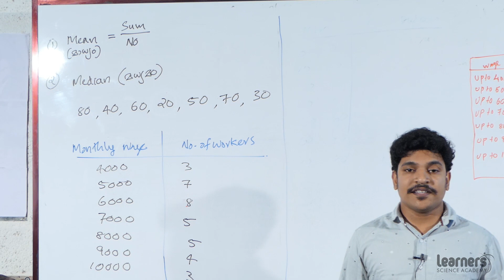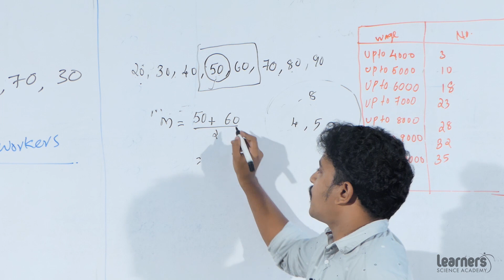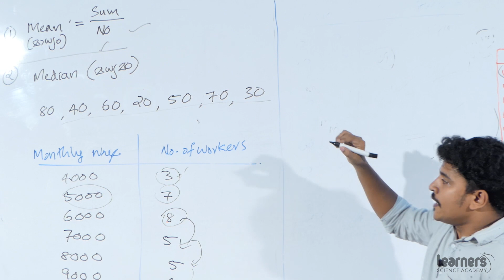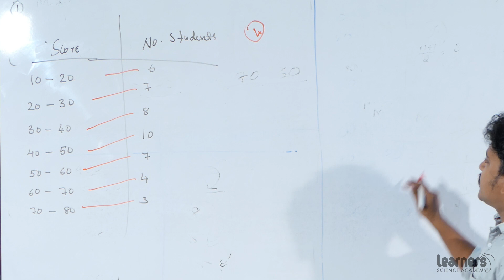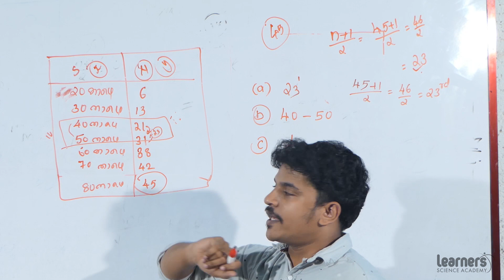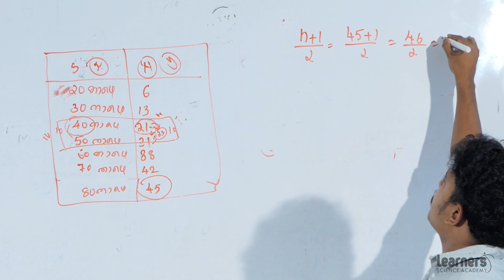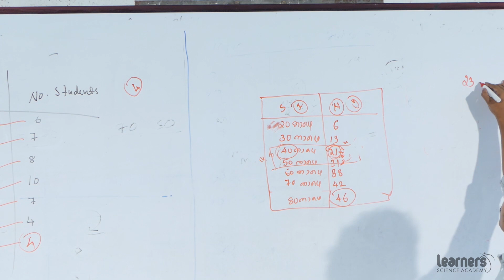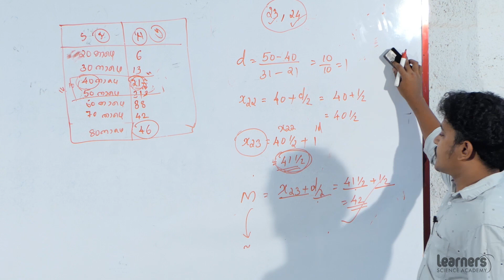SSLC MATHEMATICS STATISTICS